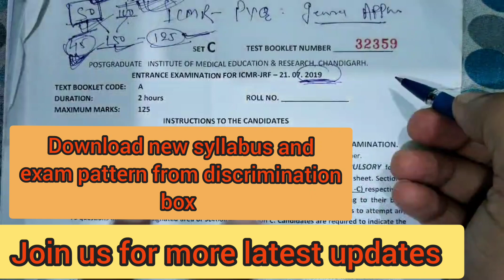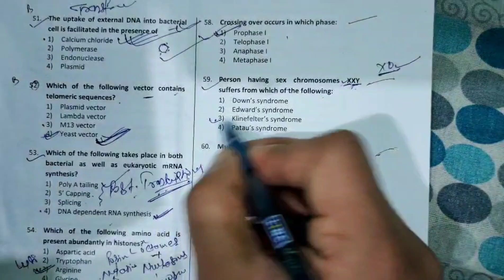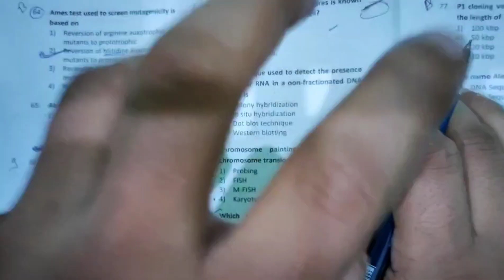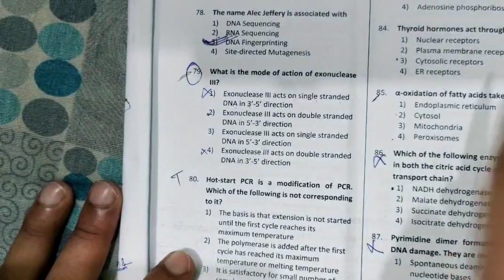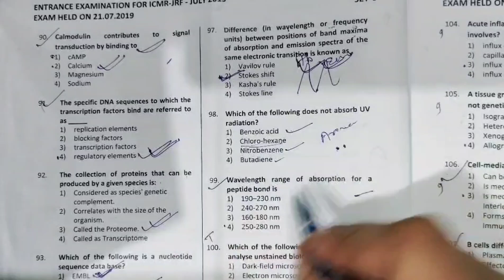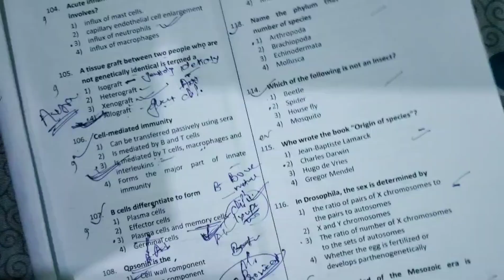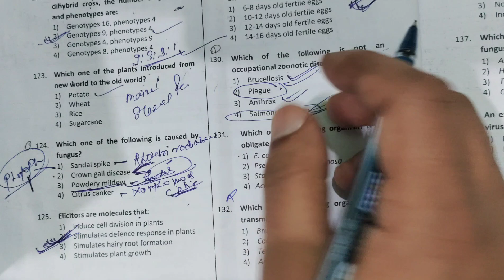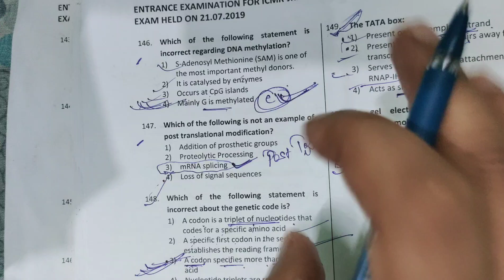DHR-ICMR JRF 2019 Previous year question paper discussion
Link for the video of General aptitude questions and answers

Link for the video of Hypersensitivity I, II, and III

Link for the video of Sex determination in drosophila

Link for the video of Sex linked Disease

Link for the video of Cell cycle

Link to download new syllabus  for icmr Group A (general aptitude) and B ( Basics of Biology and technology)

Link to download icmr New whole syllabus

Link for the video of Sickle cell Anaemia